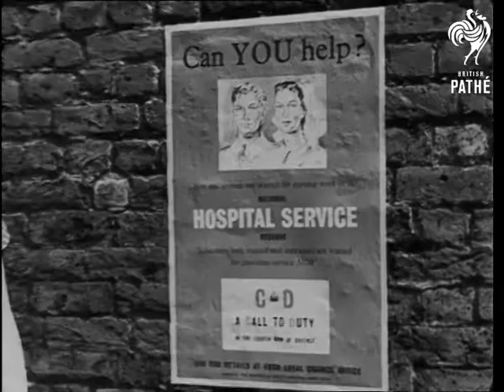National Hospital Reserve - Trailer (1950)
National hospital reserve - trailer.

M/S of two women with a child looking at poster advertising for National Hospital Service. One of the women suggests that maybe they should join in case another war breaks out. The other woman says that their will not be another war an so it would be a waste of time, to which the other woman replies "I hope not, but supposing it did ?". The woman starts to think about the horrific idea. Suddenly there is the sound of a siren, a bomb dropping and huge explosion. As the smoke clears the woman stands in the ruins of a building with her son lying dead or badly injured in the rubble. The woman snaps out of her horrific day dream and agrees with her friend. The camera homes back in on the poster.
 FILM ID:1498.11